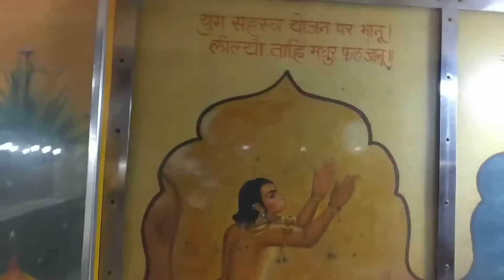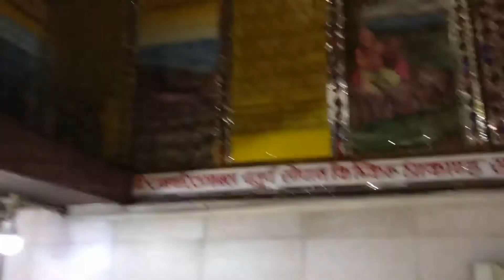Sankat mochak Hunuman Temple AB Road Indore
Today Being Tuesday , Visit The sankat Hanuman Temple Near the CHL Appolo Hosiptal AB Road Indore. This is very old temple and now gives some modern looks.